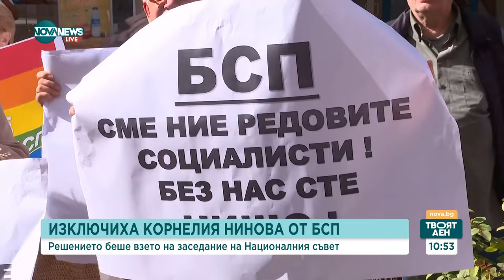Иван Ченчев: Има определени интереси БСП да е раздробено - Твоят ден (02.09.2024)